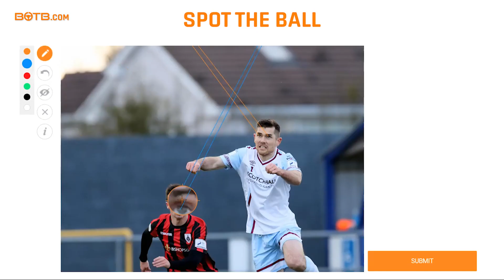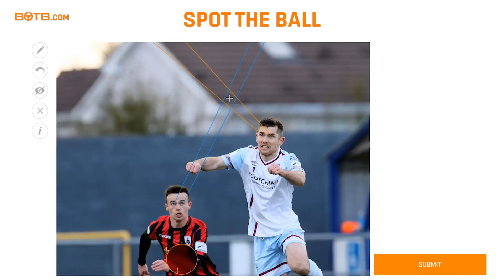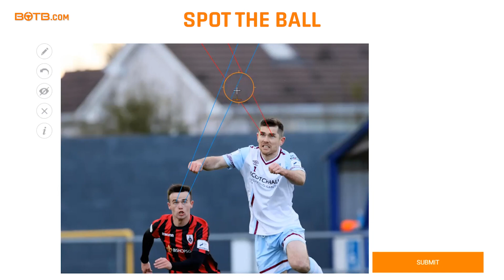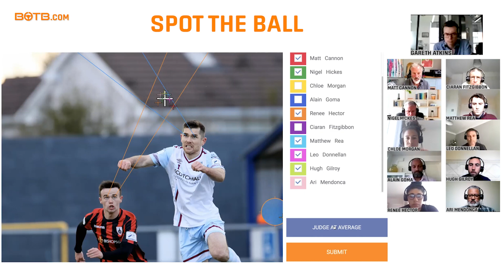BOTB Dream Car Competition Judging - Week 22 2021 (31st May - 6th June)